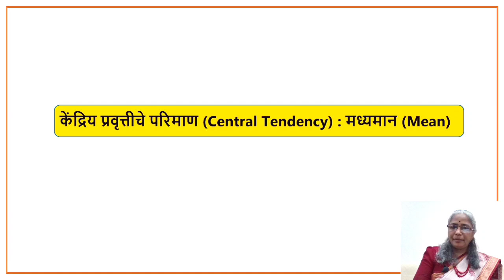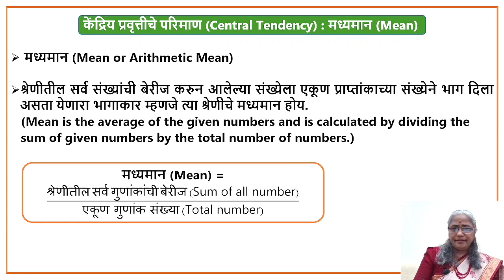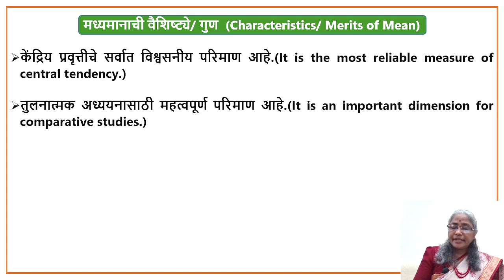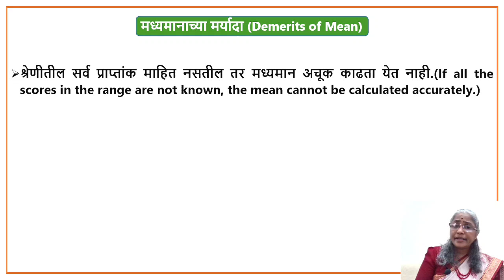मध्यमान संकल्पना आणि वैशिष्टये (Concept of Mean), भाग -124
संशोधन मार्गदर्शन मालिका अंतर्गत संशोधन विषय निश्चिती ते संशोधन अहवाल लेखन पर्यंत विविध भागात मार्गदर्शन केले जात आहे.
संशोधन कार्य करण्यासाठी संशोधकाला  लक्ष्यगट किंवा नमुन्याकडून (Sample) संशोधन समस्येचे निराकरण करण्यासाठी विविध साधने आणि तंत्रांचा वापर करून लक्ष गटाकडून प्रश्नावली, मुलाखत तंत्र आणि संबंधित साधनांच्या मदतीने माहिती संकलित करावी लागते. संकलित केलेल्या माहितीचे  विश्लेषण करावे लागते. माहिती/तथ्याचे विश्लेषण प्रकारातील वर्णनात्मक माहितीचे विश्लेषण अंतर्गत केंद्रीय प्रवृत्तीचे  पहिले परिमाण म्हणजे मध्यमान होय. आजच्या भागात मध्यमान संकल्पना आणि वैशिष्टये यावर आधारित सादरीकरण केले आहे. आपण सर्वांनी आवर्जून व्हिडिओ पहा आणि इतरांनाही व्हिडिओची  लिंक शेअर करावी.

संशोधन मार्गदर्शन अंतर्गत व्हिडिओ पाहण्यासाठी खालील लिंकवर क्लिक करा आणि अधिक अर्थपूर्ण माहिती जाणून घ्या.